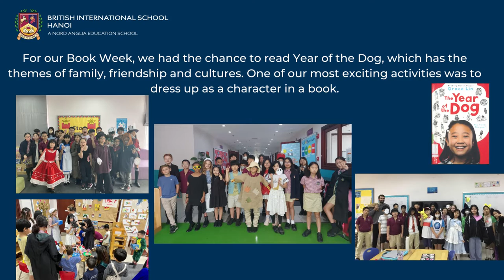BIS HANOI Primary Learning Spotlight Year 6(Term 2 AY2022-23)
Here are some learning highlights in from BIS Hanoi Year 6 students from the last few weeks.